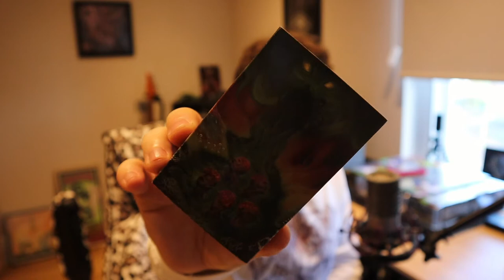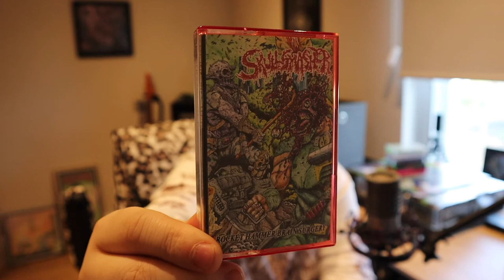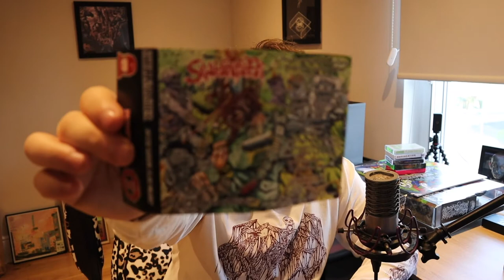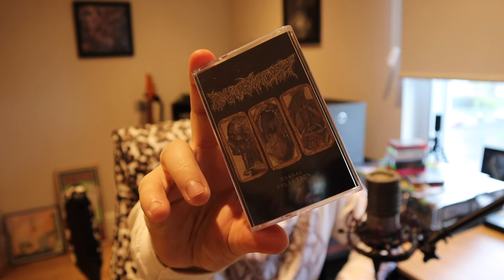Heavy Metal Collection Update / Death Metal Cassette Collection 2022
Hi guys,

I hope you have had a great start to the year !!!

Here are a few new additions to the cassette collection.

Joss